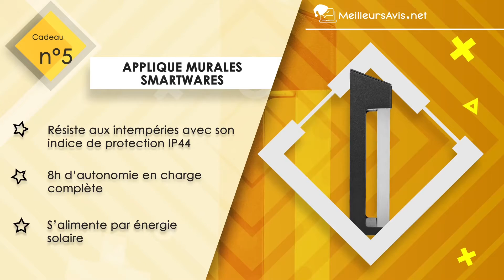🎁 IDÉE CADEAU ÉCOLOS - Top 5 des meilleurs cadeaux à offrir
⭐️ Lombricomposteur WormBox
⭐️ Chargeur solaire Hiluckey
⭐️ Carafe Black + Blum
⭐️ Kit beauté SHAAWAE
⭐️ Applique murales Smartwares